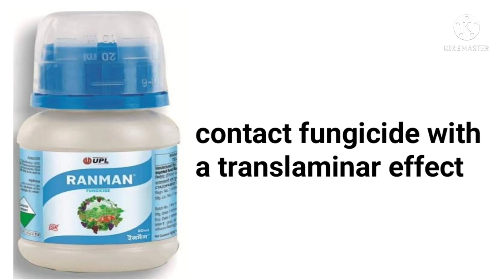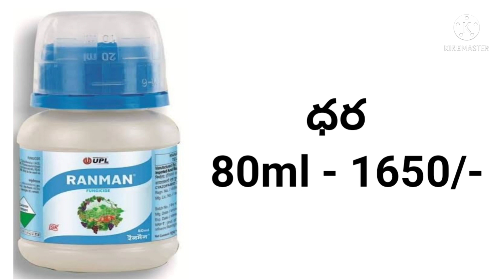ranman fungicide full details in telugu by